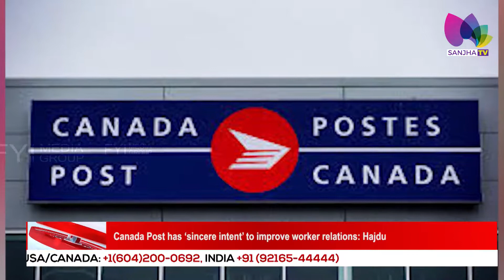Canada Post has ‘sincere intent’ to improve worker relations :- Hajdu | Sanjha TV